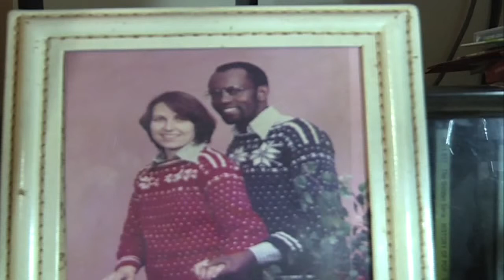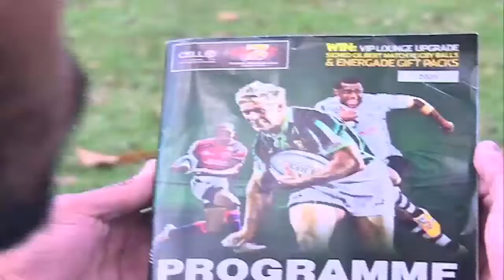Biko Adema on Citizen TV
Biko talks about his journey of rugby on Citizen TV. He also tells of his other activities.